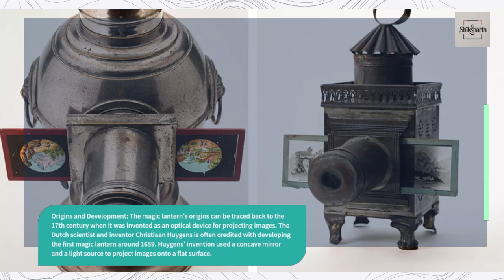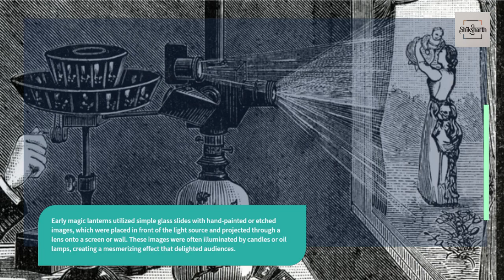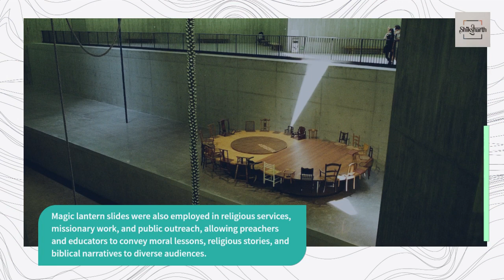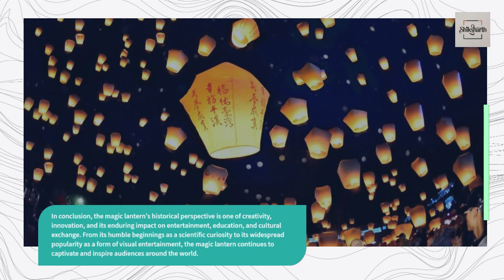1000 Inventions that changed the world – Magic Lantern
1000 Inventions that changed the world – Magic Lantern

The magic lantern holds a fascinating place in the history of visual entertainment and communication, representing an early form of projection technology that captivated audiences for centuries. Its historical perspective is one of innovation, entertainment, and its role in shaping the way people experienced images and stories. Let's explore the journey of the magic lantern:

Origins and Development: The magic lantern's origins can be traced back to the 17th century when it was invented as an optical device for projecting images. The Dutch scientist and inventor Christiaan Huygens is often credited with developing the first magic lantern around 1659. Huygens' invention used a concave mirror and a light source to project images onto a flat surface.

Early magic lanterns utilized simple glass slides with hand-painted or etched images, which were placed in front of the light source and projected through a lens onto a screen or wall. These images were often illuminated by candles or oil lamps, creating a mesmerizing effect that delighted audiences.

Popularity and Expansion: The magic lantern quickly gained popularity across Europe and became a staple of entertainment and education during the 18th and 19th centuries. Magic lantern shows, known as "lantern lectures" or "phantasmagoria," were held in theaters, lecture halls, and private residences, drawing crowds with their captivating visual presentations.

During the 19th century, the magic lantern underwent significant advancements and improvements, with innovations such as brighter light sources, adjustable lenses, and mechanical slide changers enhancing the quality and versatility of projections. Lantern slides became more elaborate, featuring hand-colored illustrations, photographic prints, and even moving parts for special effects.

Educational and Cultural Impact: In addition to entertainment, the magic lantern played a crucial role in education, scientific demonstrations, and cultural exchange. Lantern shows were used to illustrate lectures, teach lessons, and convey information on a wide range of subjects, including history, geography, natural science, and religion.

Magic lantern slides were also employed in religious services, missionary work, and public outreach, allowing preachers and educators to convey moral lessons, religious stories, and biblical narratives to diverse audiences.

Legacy and Modern Usage: While the advent of cinema and digital projection technology has largely supplanted the magic lantern in modern entertainment, its legacy lives on in various forms. Magic lantern enthusiasts and historians continue to preserve and study these fascinating devices, appreciating their historical significance and cultural impact.

In recent years, there has been a resurgence of interest in magic lanterns as a form of nostalgic entertainment and artistic expression. Artists and performers have incorporated magic lanterns into multimedia installations, theatrical productions, and immersive experiences, paying homage to this early form of visual storytelling.

In conclusion, the magic lantern's historical perspective is one of creativity, innovation, and its enduring impact on entertainment, education, and cultural exchange. From its humble beginnings as a scientific curiosity to its widespread popularity as a form of visual entertainment, the magic lantern continues to captivate and inspire audiences around the world.